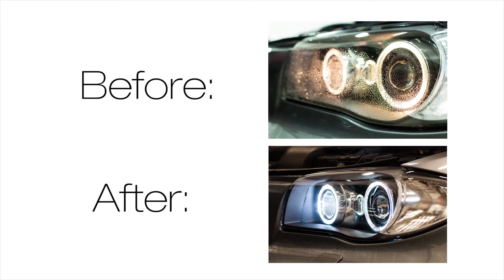How to: Mount LED Angel Eyes in 10 seconds - BMW 118D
We confess. We cheated a little and sped the video up. However it really didn't take more than 15 minutes.

Partly because the kit is so easy to install, helped further by the 1-series having a lot of workspace for our technician, Simon.